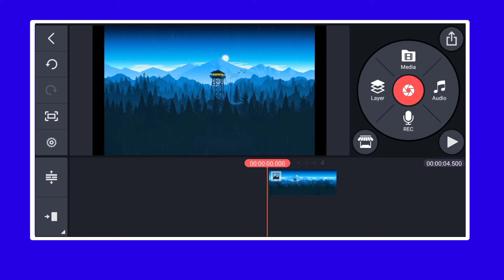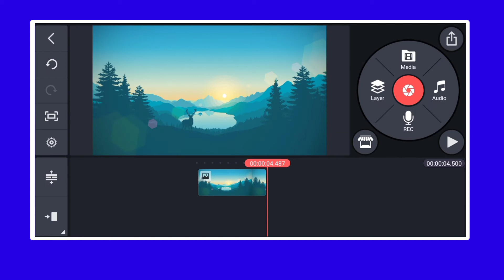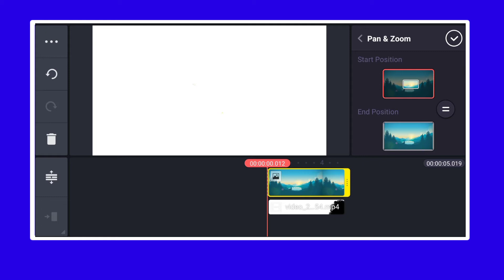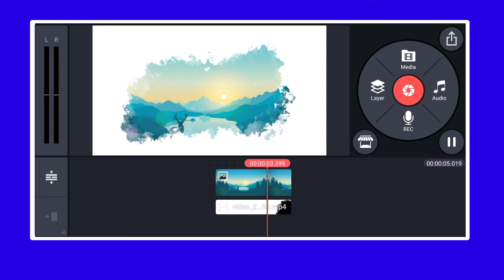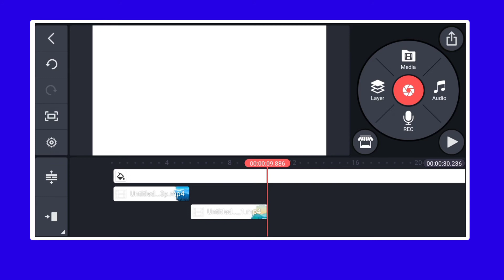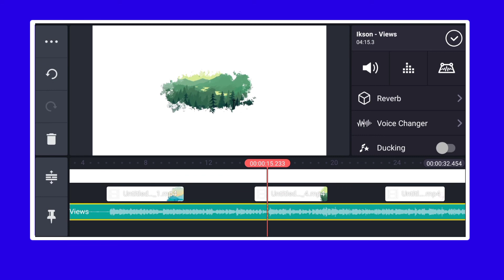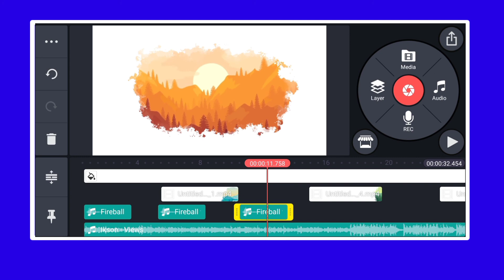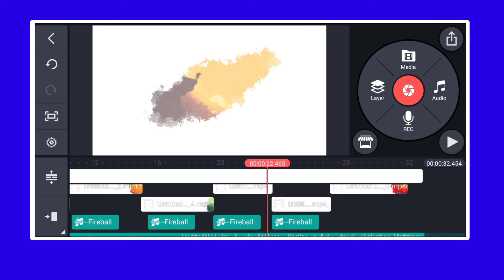How To Create Ink Splatter Effect In Kinemaster | ink drop effect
Cover Topics :
How to create ink splatter effect in kinemaster,
How to make ink splatter effect video in kinemaster,
Ink splatter effect kinemaster,
Ink splatter effect green screen,
Ink drop effect kinemaster,
ink splash effect,
Ink drop effect slideshow video editing,
kaushal creation,